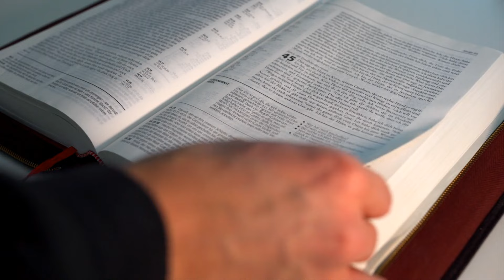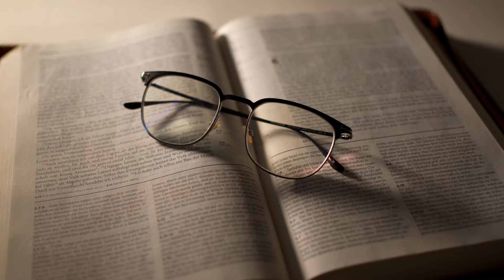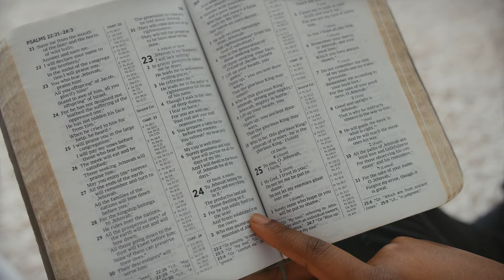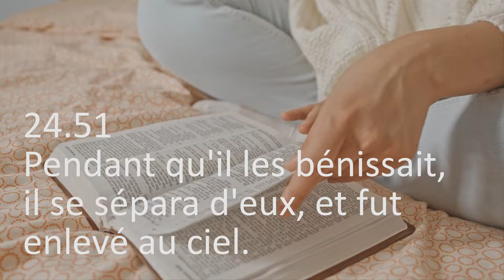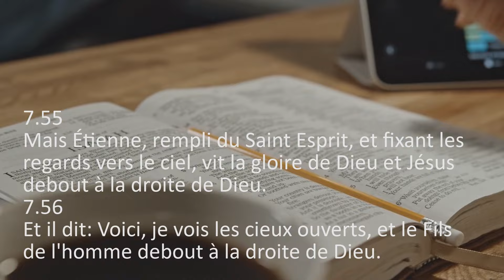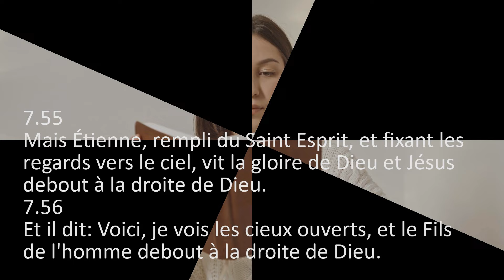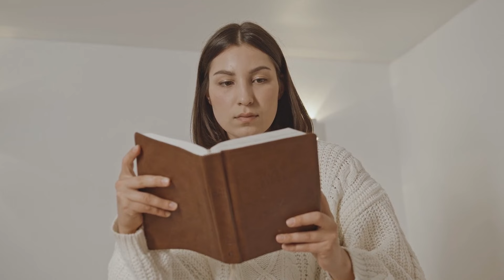What Is Jesus Doing In Heaven? Part 1 || Powerful Message Of Hope And Promise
Mon nom est Jean Fritznel Petion et je vous souhaite la bienvenue sur ma chaine Youtube.   Cette chaine  a été créée dans le but de répondre au soupir d'une personne cherchant à adorer Dieu de tout son cœur.  Vous y retrouverez des études et des inspirations qui vous serviront pour vos temps de prières et de méditations.   Trop de gens passent pas des moments difficiles, des épreuves et des souffrances.  De la même manière que David utilisait sa harpe pour pour soulager Saül (1 Samuel 16:23), j'ai la conviction qu'une étude Biblique et inspirée  peut guérir un cœur et restaurer une âme.   Je prie donc qu'à travers ces études  vous puissiez être impactés, fortifiés et restaurés.  Sentez-vous libre de partager ces études.  Avec Amour,   Jean Fritznel, Pour la chaîne "Parole Vivante et d’espoir".

Quelle est l’oeuvre de Jésus au ciel Partie 1 || Parole Vivante et d'espoir ||